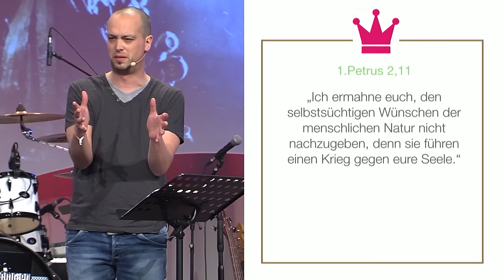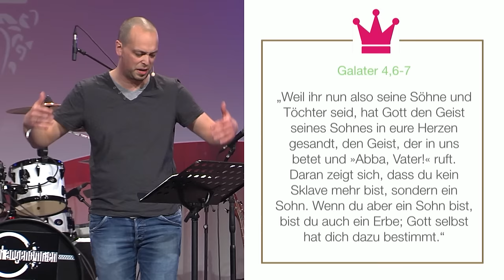Pfijuko15 - Predigt 4 - König über dein Leben (Philipp Bartholomä)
Wer sitzt auf dem Thron deines Herzens? König Jesus oder ein Ersatzkönig? Geld+Besitz, Sex, Anerkennung sind gute Dinge, die aber zum Problem werden, wenn sie über dich regieren. Vertraust du Jesus, dass er es besser mit dir meint? Was treibt dich an, für König JESUS zu leben? Er liebt dich mehr als du dir vorstellen kannst.